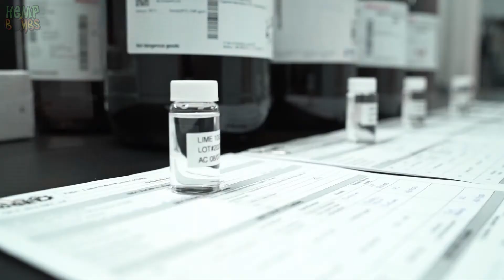CBD Manufacturers | CBD Oil Manufacturers | Visit the Hemp Bombs Facility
At Hemp Bombs™, we're all about CBD Done Right. And that starts at our 110,000-square-foot facility in sunny Tampa, Florida. Within these walls, we handle the entire process of creating our industry-leading CBD products. Our in-house experts in formulation, manufacturing, lab testing, compliance, stability, packaging and shipping all work tirelessly to ensure the highest quality from seed to sale. By controlling every step of the process in-house, we're able to ensure that your favorite Hemp Bombs CBD products are quality, safe and potent. Take a look inside our facility and learn more!

Can Your CBD Brand Do This?

00:13 110,000 Square Foot Facility
00:22 CBD Formulation
00:28 CBD Oil
00:31 In House Manufacturing
00:36 CBD Gummies Producer
00:41 CBD  Oil Producer
00:47 CBD Oil Wholesalers
00:51 Lab Testing
01:03 CBD Packaging
01:12 Shipping CBD

Looking for the best cbd wholesaler?
How to choose a cbd wholesaler
Becoming a cbd wholesaler
Industrial scale cbd wholesaler & manufacturer - cbd oil, isolate, and water soluble cbd
Wholesale cbd oil - how to make a lot of money selling our cbd in your store
Choosing the right wholesaler is a crucial move for anyone starting a cbd business
Why become a cbd oil wholesaler with hemp bombs